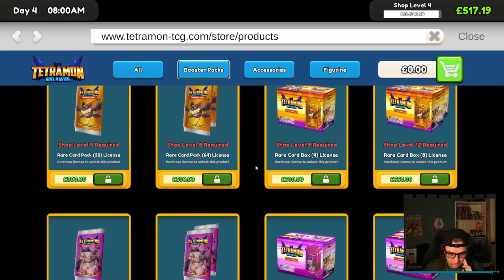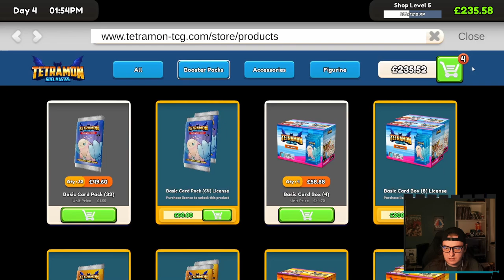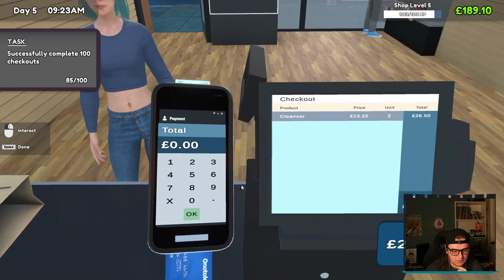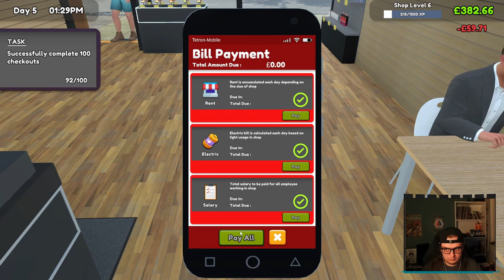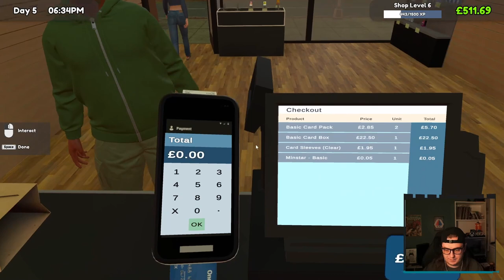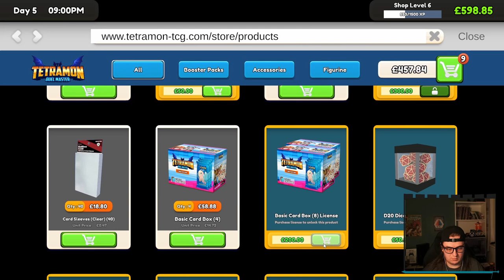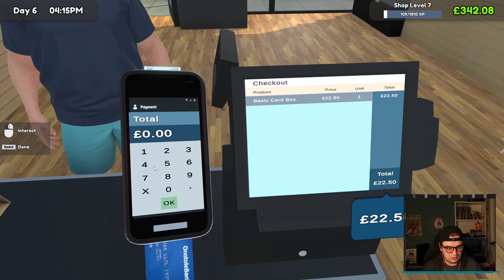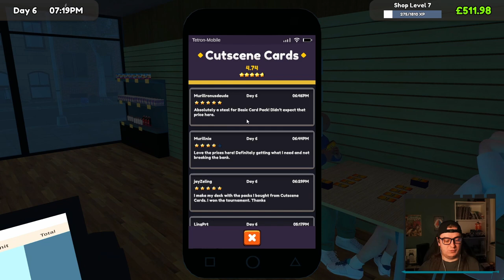We're RICH?!?! (TCG Card Shop Simulator #2)